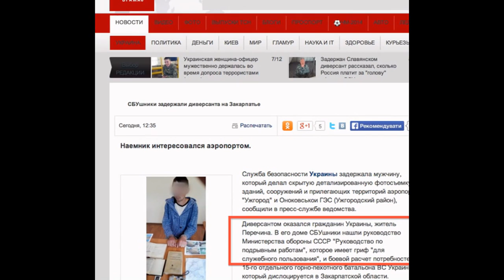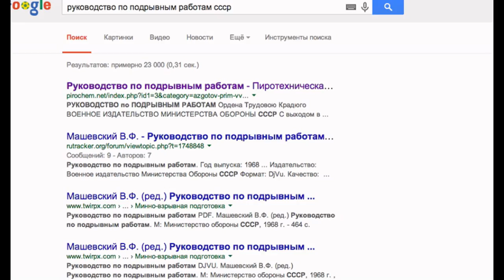Скоро СБУ будет ловить тех, кто клеит танки из картона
Вперед, воины света!!!